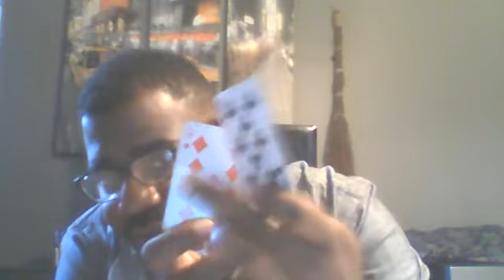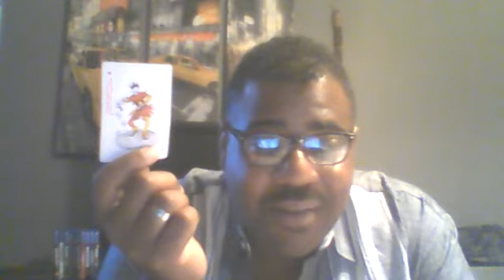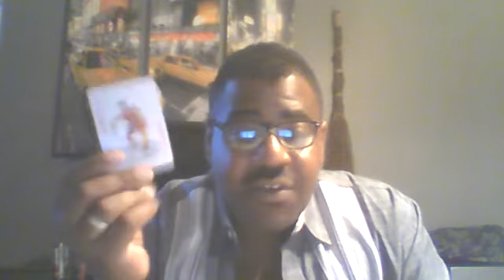Divine Masculine's Karmic Situation October 3rd - October 10th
Divine Masculine's Karmic Situation
October 3rd - October 10th
$50 TwinFlame or Personal Readings
$100 Lifecoaching sessions!!
(3 Readings) (1 Low Price)
danielboomlle - Instagram